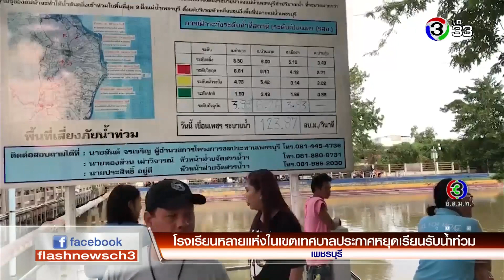FlashNews | โรงเรียนหลายแห่งในเขตเทศบาลประกาศหยุดเรียนรับน้ำท่วม | 07-08-61 | Ch3Thailand